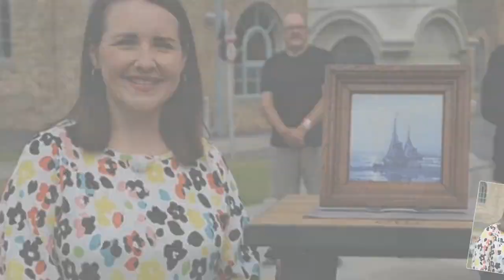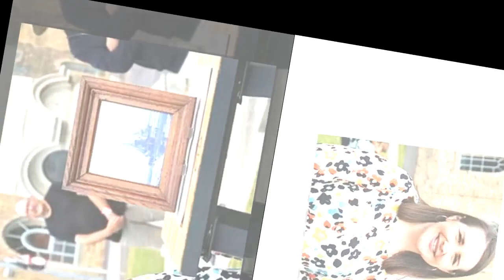Antiques Roadshow star told she has two years to live after cruel diagnosis